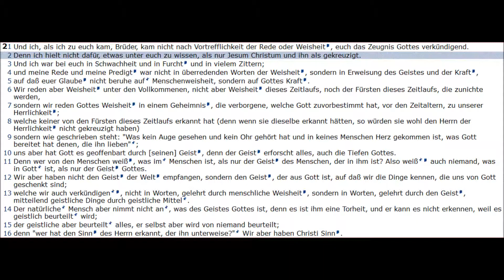1 Korinther Kp 2 mit Auslegung JND Darby Sprecher Martin W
1 Korinther Kp 2  mit Auslegung  JND Darby         Sprecher Martin W

Thema: Der Wandel des Christen
Datum der Niederschrift: ca. 56 n. Chr.
 DER ERSTE BRIEF AN DIE KORINTHER wurde von dem Apostel Paulus am Ende seines dreijährigen Aufenthaltes in Ephesus geschrieben
(Apostelgeschichte 20, 31: 1. Korinther 16, 5-8).

Über die Beziehung des Paulus zu der Gemeinde in Korinth wird in Apostelgeschichte 18, 1-18 berichtet.
Die Gelegenheit zum Schreiben dieses Briefes war eine Anfrage der Gemeinde über Dinge
wie Heirat und
den Gebrauch von Nahrungsmitteln, die den Götzen geopfert worden waren (7, 1: 8, 1-13),
 aber der Apostel war auch sehr beunruhigt über die Berichte von Korinth, die von immer tieferen Trennungen,  von verschärften Streitigkeiten und anderen Problemen handelten (1, 10-12),
 und dazu kam ein Fall von Blutschande, den die Gemeinde nicht gerichtet hatte (5, 1-2). Der Hauptinhalt des Briefes ist die Richtigstellung eines Irrtums, der mehr durch die fleischliche Gesinnung der Gläubigen zu Korinth als durch eine Irrlehre aufgekommen war.
 Wenn Paulus in diesem Brief auch sein Apostelamt verteidigt, weil damit die Autorität der Lehre, die ihm offenbart wurde, verbunden ist, so ist dieses Schreiben doch nicht eine Abhandlung über die Lehre, sondern ein Ausdruck seines Schmerzes, seiner Besorgnis und seines heiligen Unwillens über die ungeistlichen und unmoralischen Zustände in der Gemeinde zu Korinth.
Die Gegenstände, die behandelt werden, sind verschieden, aber sie stehen alle mit dem Gesamtthema in Verbindung, nämlich dem Wandel des Christen. Auch die gewaltige Offenbarung der Wahrheit über die Auferstehung wird mit diesem Thema verbunden (15, 58).

Trotz des dunklen Schattens, der durch die Schwierigkeiten in der Gemeinde über dem Brief liegt, gibt Paulus gerade hier das herrliche Loblied über die Liebe des Christen weiter (Kap. 13)
, und ebenso die ausführlichste Abhandlung über die Auferstehung des Leibes, die wir in dem Worte Gottes haben (Kap. 15).

Der Brief kann folgendermassen eingeteilt werden: Einleitung 1, 1-9.
I. Spaltungen in der korinthischen Gemeinde, 1, 10-4, 21.
II. Unmoral zurückgewiesen: Zucht anbefohlen, 5, 1-6, 8.
III. Die Heiligkeit des Leibes: die christliche Ehe, 6, 9-7, 40.
IV. Über Götzenopfer: Beschränkungen der christlichen Freiheit, 8, 1-11, 1.
V. Christliche Ordnung und das Abendmahl des Herrn, 11,2-34. VI. Geistliche Gaben und ihr Gebrauch in der Liebe, 12, 1-14, 40.
VII. Die Auferstehung der Toten, 15. Schluss: Verschiedene Anweisungen und persönliche Grüsse, 16.